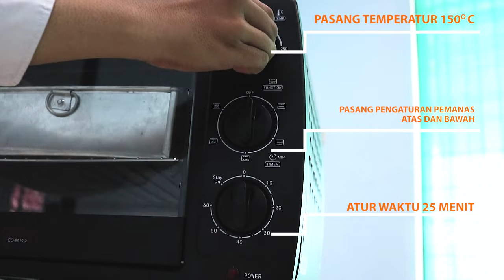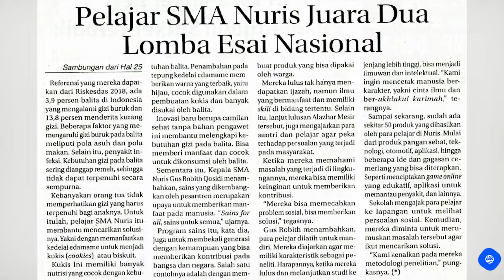Olahan Edamame Naikkan Berat Badan Balita! Solusi Gizi Buruk pada Balita!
Cookies yang satu ini dapat menjadi solusi untuk menaikkan berat bedan bayi sekaligus mengatasi masalah gizi buruk. Cookies Kedelai Edamame (Co-Keda) sangat mudah dibuat oleh ibu di rumah dan menjadi pilihan camilan yang enak dan bernutrisi tinggi untuk balita.

Co-keda merupakan inovasi dari siswi SMA Nuris Jember, Alfin Selfiana dan Dini Humairoh yang saat ini sedang duduk dibangku kelas XII. Produk ini bahkan lolos dalam ajang lomba karya ilmiah RICE 3.0 di Universitas Muhammadiyah Malang (UMM) Tingkat Nasional Tahun 2019 dan mendapat juara 2 dalam ajang tersebut